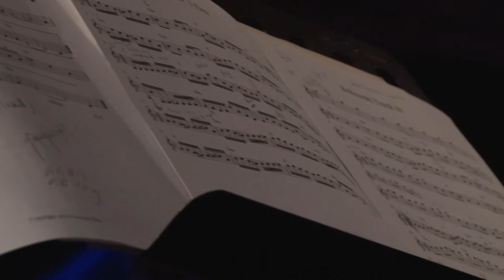27. FKZ: VERETSKI PASS - Poyln, Remember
27th Jewish Culture Festival in Krakow: VERETSKI PASS (US) performing 'Poyln' in the Tempel Synagogue in Krakow; Cookie Segelstein (violin, viola), Stuart Brotman (Zakopane cello, tilinca), Joshua Horowitz (accordion), Joel Rubin (clarinet)

Recorded by AJC TV